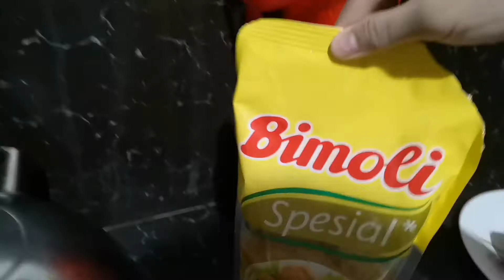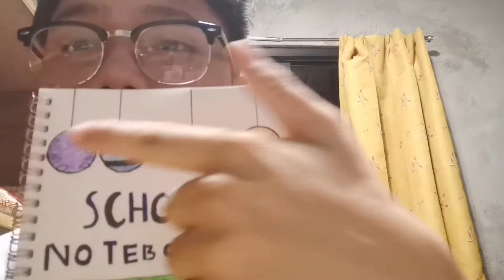samahan niyo ako mag hapunan (🐥)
~ Raven Escobar Montilla ~

BAWAL ANG NEGA!!! 🎉